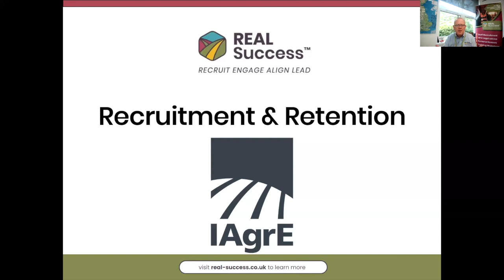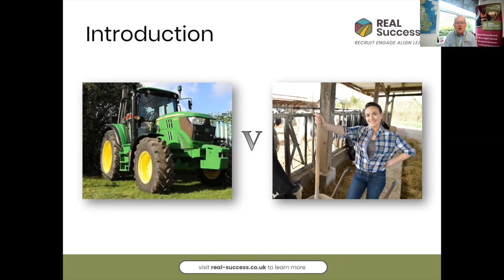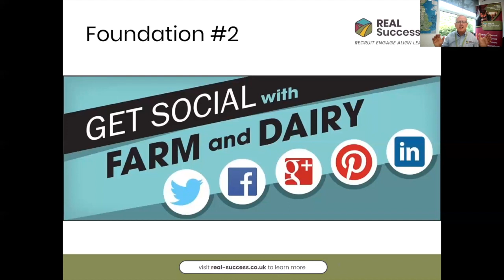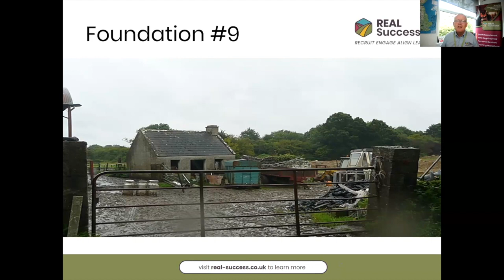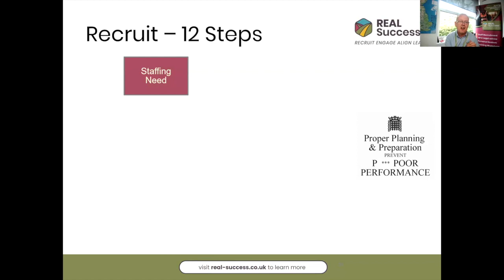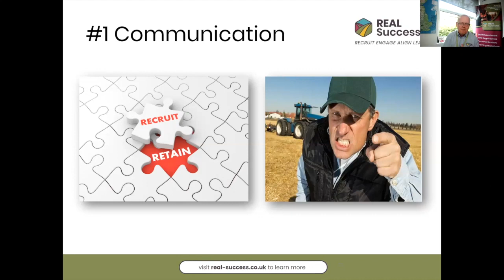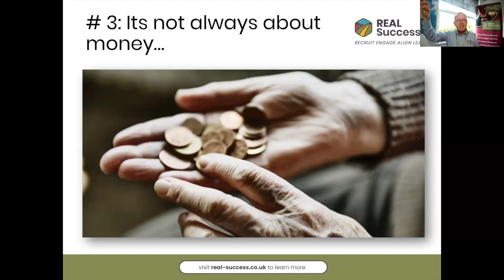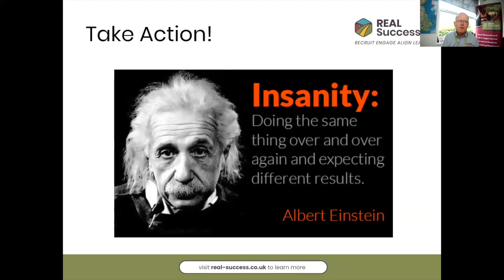IAgrE Lunchtime Lecture July 2023 - Recruitment and Retention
One of the biggest challenges for businesses is finding the right staff. However, once you have found good employees, retaining them can be just as difficult. During this lunchtime lecture, Paul Harris will provide practical tips on how your business can stand out and become an employer of choice.

Paul Harris is the CEO and founder of REAL Success, a consultancy that specialises in the "people life cycle" needs of agri-businesses. Paul and his team help companies manage their staff effectively from recruitment to retirement. He is a renowned thought leader in the UK, frequently speaking at events on people development and staff management topics.